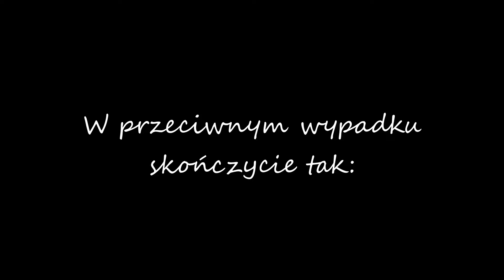Space Engineers | Dziwne Momenty #1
Zabawa fizyką w popularnym sandboxie Space Engineers! Tyle, że fizyka najczęściej bawi się tobą... Jednak! Czerpię przyjemność z tej gry całymi garściami! Czy jestem w dobry? Absolutnie nie! Czy przez to mam głupie momenty? Chyba czasem, aż za dużo... I najważniejsze! CHWALMY KLANG!